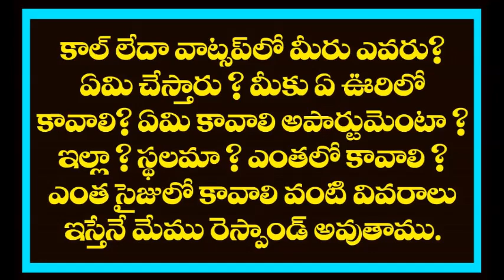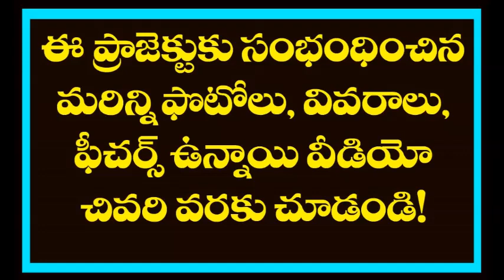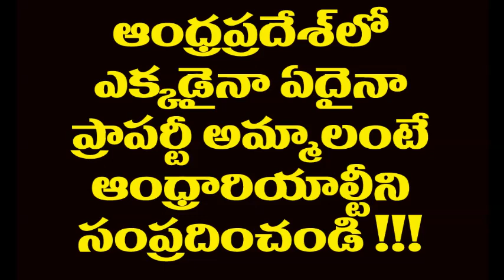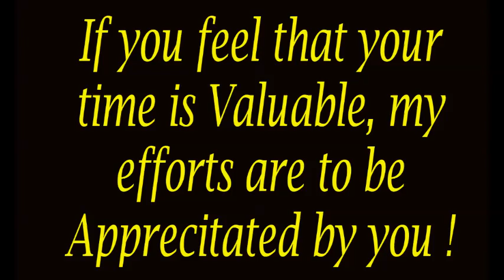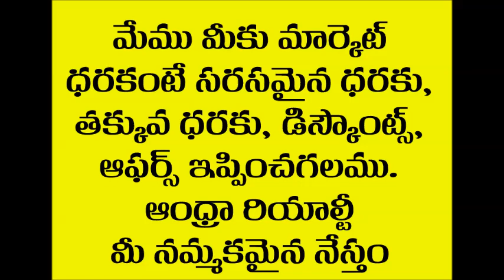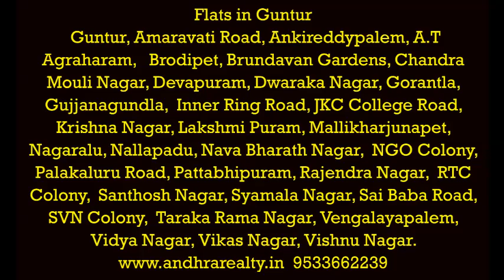Independent House For Sale in Guntur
Please visit our office for all your Real estate Needs. Registration Fee Rs. 1000/- Only - Service for 3 Months.